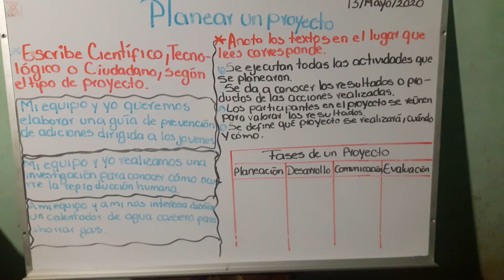Segunda parte Ciencias Naturales 5°grado